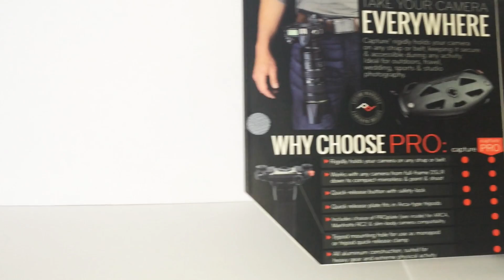TEST: Capture PRO V2, PRO Pad, P.O.V Kit et Cuff "Peak Design" 10%!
Bonjour,

Dans cette vidéo, je vous fait le test du capture pro v2 est des autres accessoires qui m'ont été proposé par Peak Design. Ces accessoires sont vraiment bien pour ceux qui aime vite dégainer les appareils photos et les avoir à des endroits pratiques.

Visitez le site internet tutogopro.com! Le site internet avec la plus grosse communauté française dédiée à la GoPro ! Rejoignez nous, nous avons encore pleins de choses à partager !

Thomas